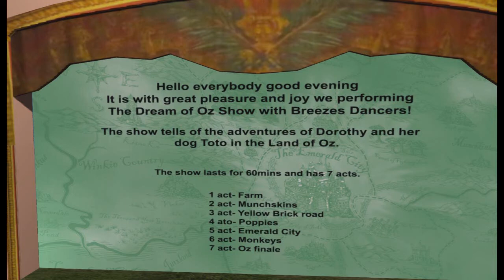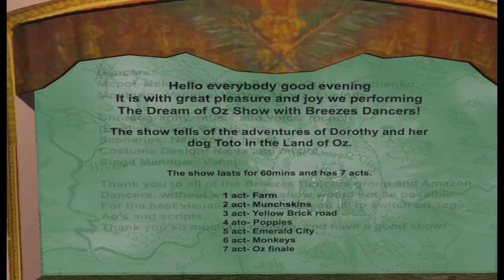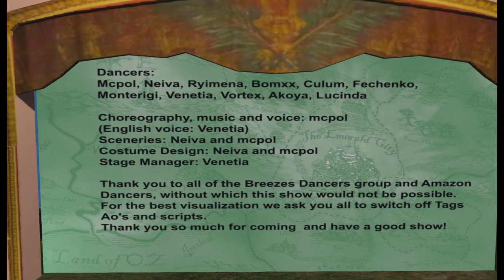The Dream of OZ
The show is based on a famous movie of 1939, The Wizard of OZ. It brings back old songs and hits. A great enjoyment for children and grown up who still are children at heart.